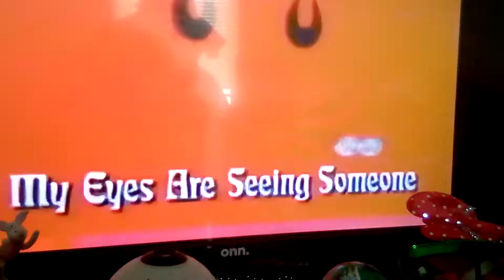DR SURSS EYEBALL DANCER SING ALONG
HAPPY E EYEBALL DANCER From SARAH LOL INJOY